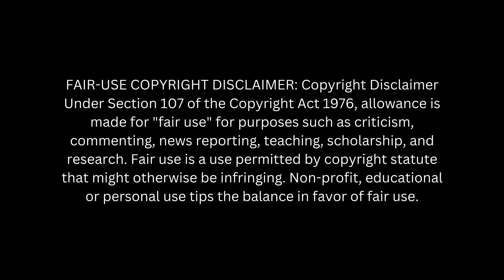Amberlynn Struggles Being Me Reaction Part 2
This video has been highly edited and includes my opinions and thoughts. If you'd like to watch the unedited video, please go to @amberlynnfreakinreid